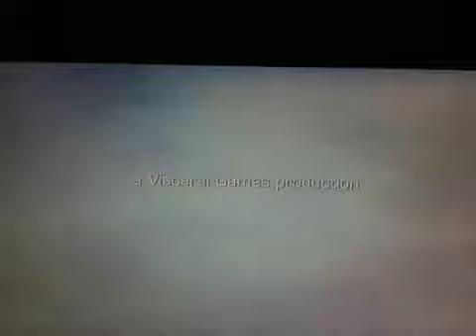RealFlamingGinger Permadeath- dead space 3 - part 1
:P stupid cold I will be putting up more